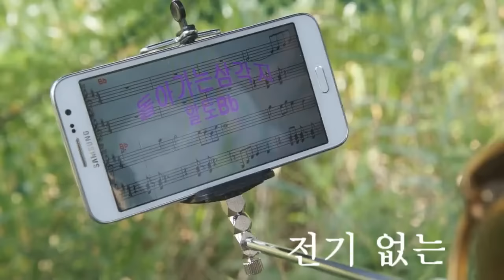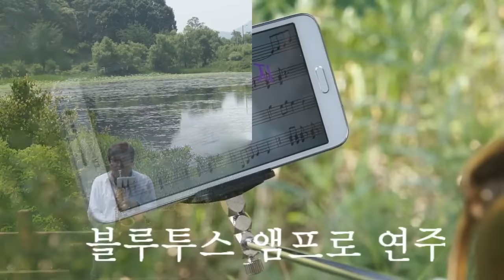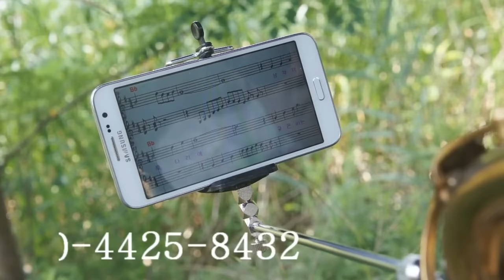핸드폰반주기으로 남한강에서 돌아가는삼각지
산.들.바닷가.소규모친구모임.대규모공영장등 어디에서나전기없이 핸드폰반주기를이용하여~ 색소폰연주 연주...
이제는 반주기가 있어야 연주하는 고정관념을 버리고 어디서나 즐길 수 있는 핸드폰반주기으로...